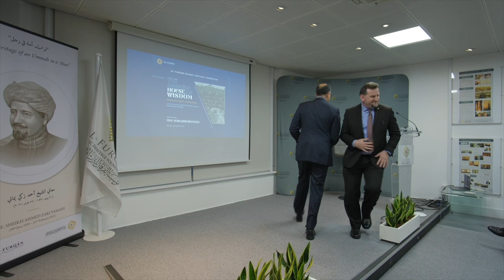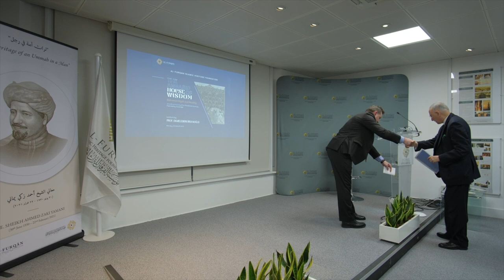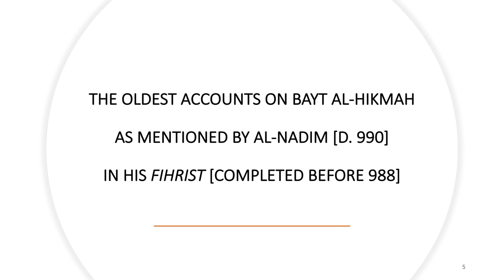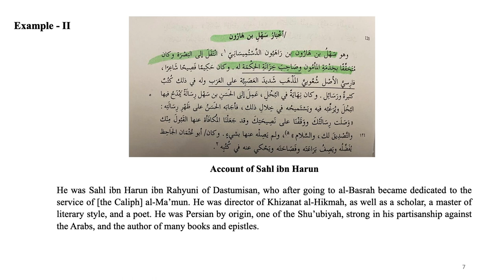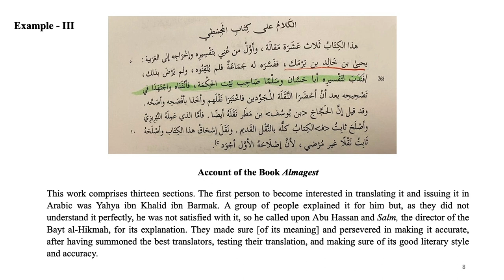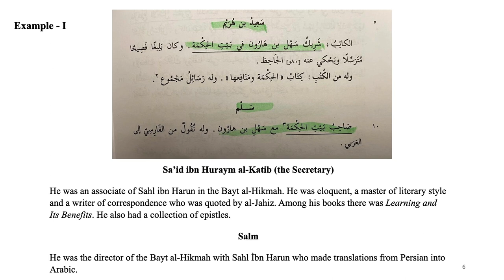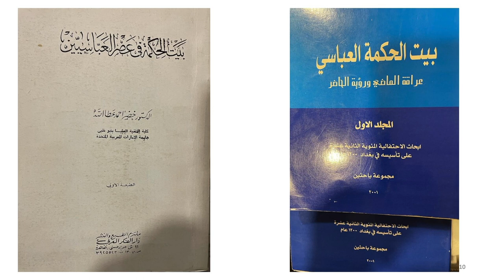"The Abbasid House of Wisdom: Between Myth and Reality", Lecture by Prof. Ekmeleddin Ihsanoglu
This lecture, which is based on a published book under the same title, examines the library of the Abbasid caliphs, known as “The House of Wisdom” (“Bayt al-Hikma”), exploring how this important institution has been misconceived by scholars. Itplaces the Abbasid palace library within the framework of the multifaceted cultural and scientific activities in the era of the caliphs, Harun al-Rashid and al-Ma’mun, generally regarded as the Golden Age of Islamic civilization.

The author studies the first references to the House of Wisdom in European sources, and shows how misconceptions arose because of incorrect translations of Arabic manuscripts, and also because of how scholars overlooked the historical context of the library in ways that reflected their own cultural and national ambitions.

Careful and critical examination of the available information provided by the primary sources that have reached us has undoubtedly clarified many misunderstandings, and helped to undo the fanciful portrait of the House of Wisdom.

As for the claims that all these varied activities used to take place within the House of Wisdom and inside its “specialized departments”, Ihsanoğlu has clearly shown that this claim has no historical support.

By researching how the myth of the House of Wisdom was created and disseminated, Ihsanoğlu endeavored to dissect the fanciful image and tried to construct a real depiction of the ninth century caliphal library, in accordance with the accounts available in primary sources.

Having proved that the myth which was created no longer stands in the face of reality, one cautionary remark is to admit that the mythical image of the House of Wisdom developed over many years has become well established to the extent that the bare reality stands as an unwelcome stranger, while the myth seems a household acquaintance.